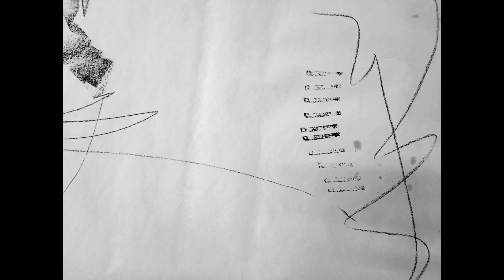Monochrome Mark Making & Collage - Work In Progress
Loosening up with some free mark making with a variety of monochrome media led to some shredding of paper and experiments in collage, to which inks and paint were later added!

Don't forget you can check out my Let's Talk Art Blog and subscribe to have my monthly Studio News delivered direct to your inbox, with insights, tips & tricks, studio happenings and links to new videos all via my website at